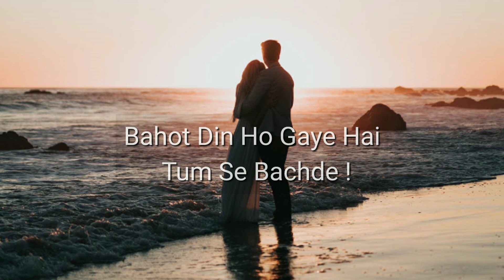Shayari Video ! ( Muhamad Kamran ) Bahot Din Ho Gaye Hai Tum Se Bicchde ! Ab Tumhen Milne Ko Ab Man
Bahot Din
Ho Gaye Hai
Tum Se Bichde

Bahot Din
Ho Gaye Hai
Tum se Bichde

 Tumhen Milne Ko
Ab Man Kar Raha Hai

 Azhar Iqbal editing By
Muhammad Kamran